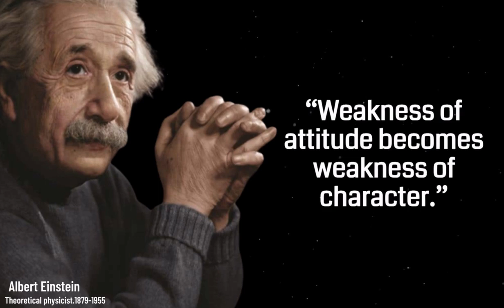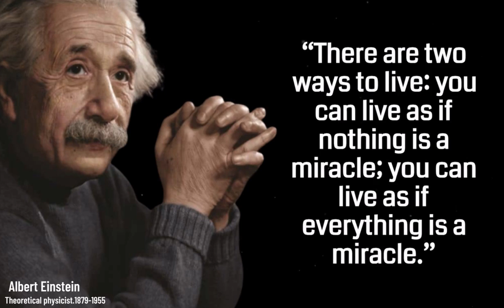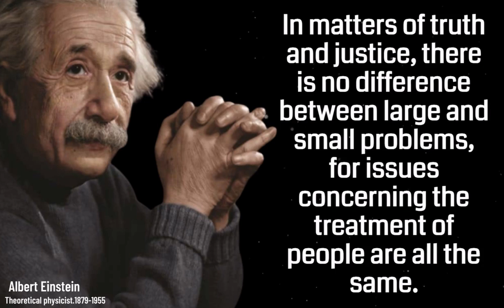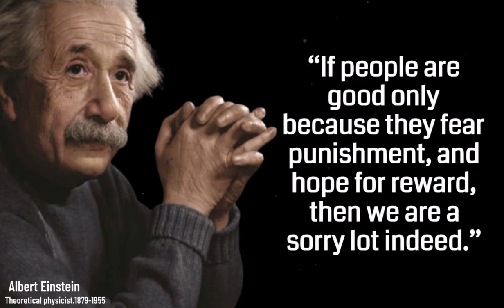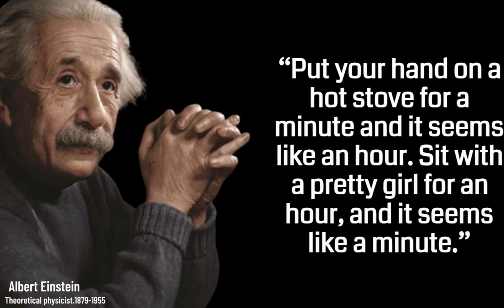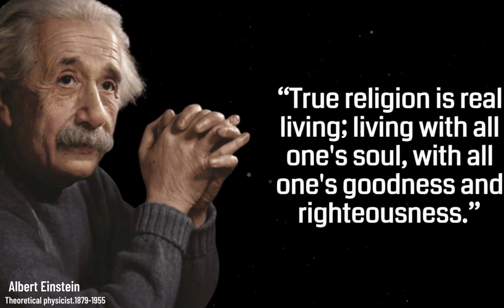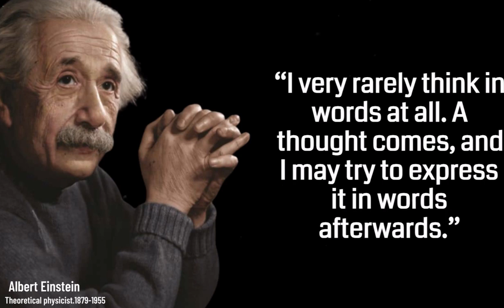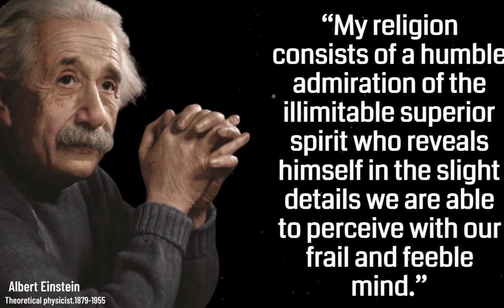Albert Einstein's Genius Quotes That Will Shift Your Perspective On Life | Quotes, Aphorisms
Quotes from Albert Einstein that can change your view on Life.
Albert Einstein was a theoretical physicist who was born in Germany and is largely regarded as one of the finest physicists of all time. Although Albert Einstein is best recognized for creating the theory of relativity, he also contributed significantly to the development of quantum mechanics.

Top 100 Money Quotes of All Time and Wisdom that the Wealthy live by | Wise thoughts, Sayings